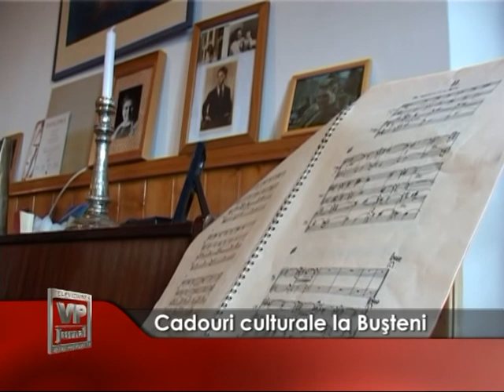cadouri culturale la busteni